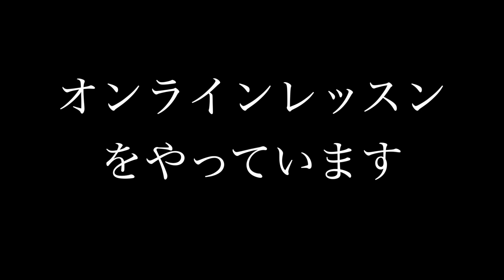手軽にジャズギターを弾けた気になってみよう！ 枯葉編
今回の「枯葉」ソロの譜面はこちらです。

オンラインでのレッスンをやっています。

00:00 ご挨拶
01:55 サンプル演奏
03:28 カラオケ
04:45 まとめ